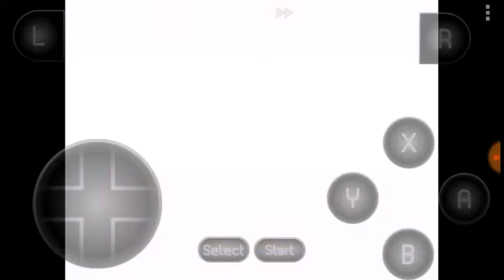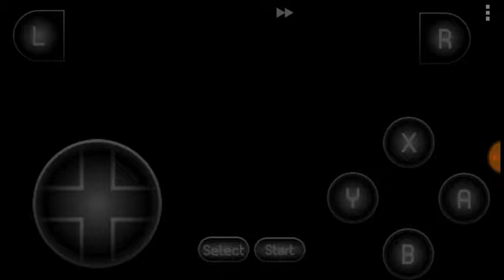Arkanoid Doh it Again - El final de la leyenda más Pro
Muy buenas a todos y todas, espero que disfruten de este vídeo, el final de la leyenda del Pro XD
¿Quién lo diría? La primera serie que se nos va qwq
¿Qué juego creen que debería tomar su lugar? O.O